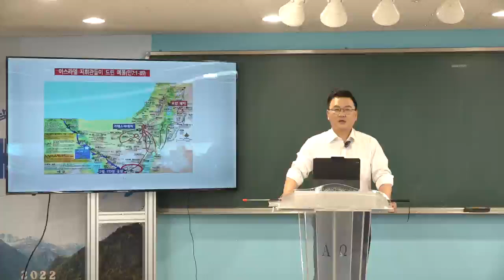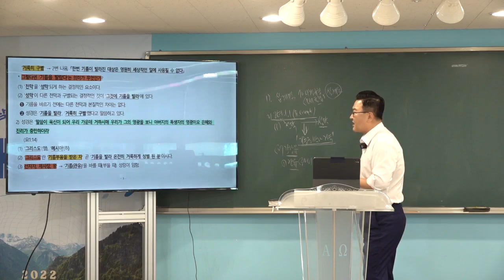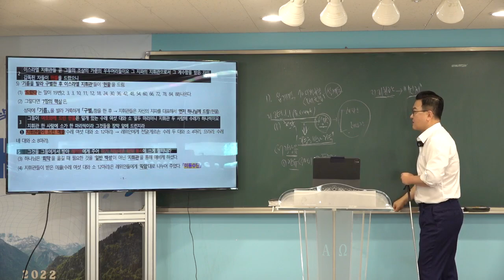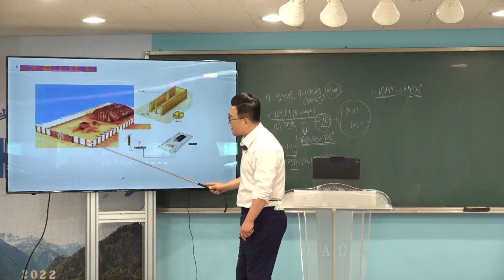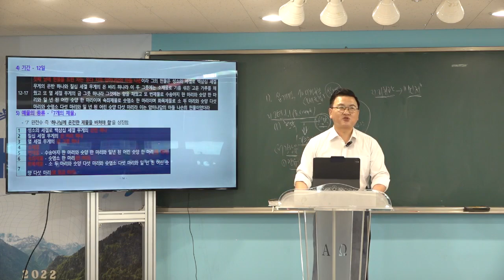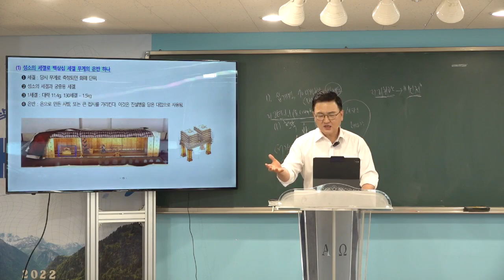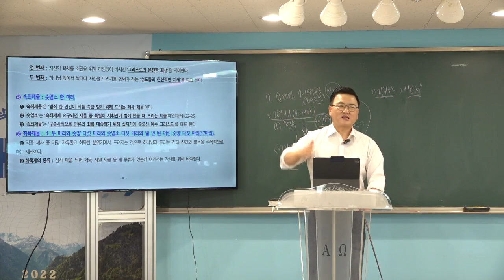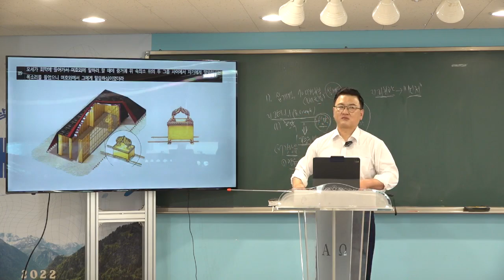[예원교회] 2022 훈련반 4기- 성경반(10)- 민수기 속에 나타난 그리스도(7) -이스라엘 지휘관들이 드린 예물(민7장)- 김현길 목사-2022.9.15.